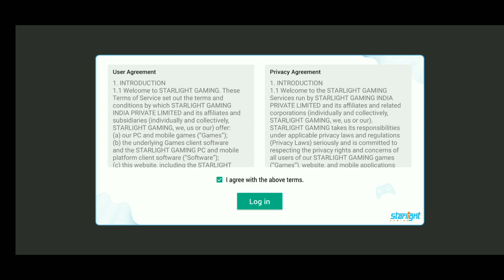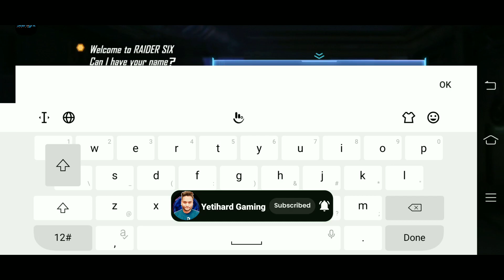Raider Six New Battle Royale Game | Starlight Gaming India | Available In Playstore🔥